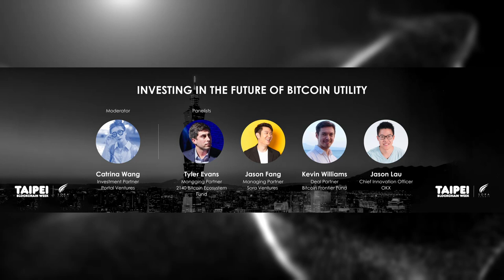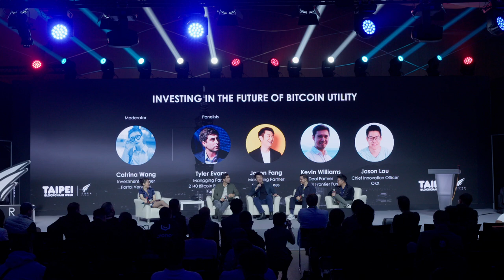Investing in the Future of Bitcoin Utility.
Tyler Evans - Co-Founder of UTXO Management
Jason Fang - Managing Partner at Sora Ventures
Kevin Williams - Deal Partner at Bitcoin Frontier Fund
Jason Lau- Chief Innovation Officer at OKX
Moderated by Catrina Wang, Investment Partner at Portal Ventures

Sora Ventures, Founded in early 2018, is Asia’s leading venture capital firm dedicated to digital asset and blockchain investments. The firm adopts a new venture model designed to scale the blockchain community and help transition blockchain projects into the business world.

Sora Summit, an initiative of Sora Ventures, first materialized in November 2018 in the bustling city of Macau, This year, we are delighted to partner with Taipei Blockchain Week. Through this strategic collaboration, we built a productive, engaging conference that drives meaningful dialogue, fosters innovation, and catalyzes growth within the blockchain and especially the Bitcoin Utility and its surrounding ecosystem like Decentralized Science, Cryptography and encryption, and NFT Utility.